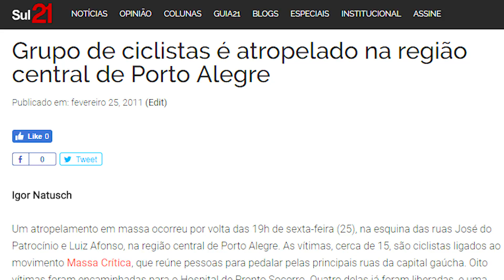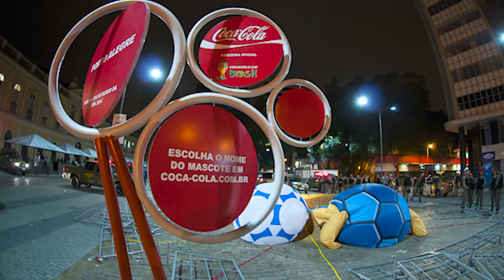Junho de 2013 pela reportagem do Sul21 - Na íntegra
Debate com os jornalistas Débora Fogliatto, Ana Ávila, Iuri Müller e Igor Natusch sobre a cobertura do Jornal Sul21 durante as manifestações de junho de 2013. O vídeo integra a série especial sobre os protestos daquele ano, que começa a ser publicado a partir de hoje.

Vídeo:
Guilherme Santos
Giovana Fleck
Fotografias:
Ramiro Furquim
Bernardo Ribeiro
Agradecimento: Espaço 900